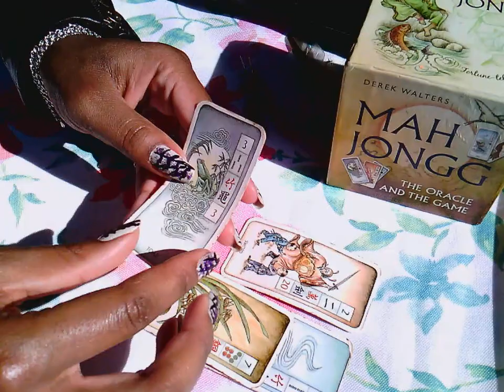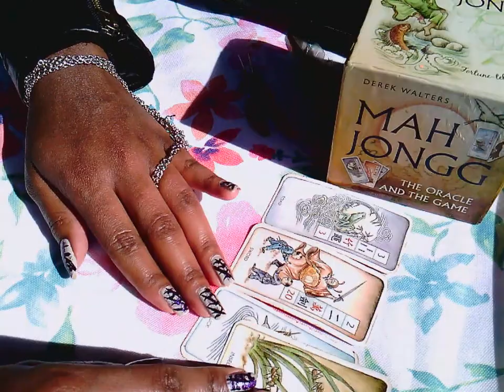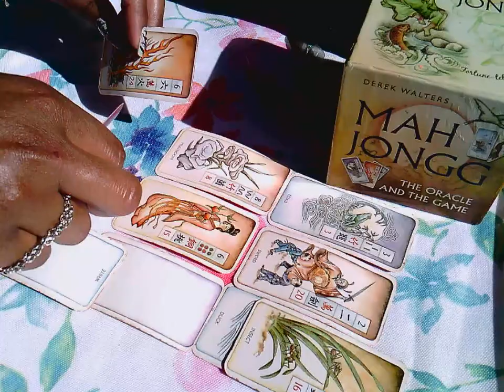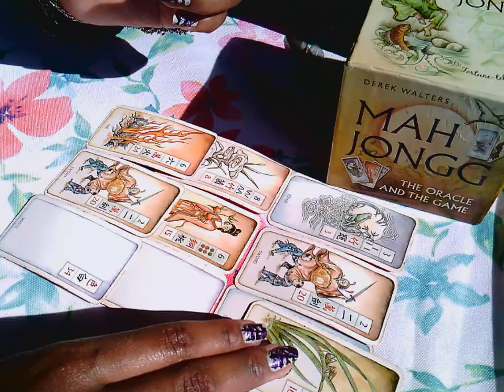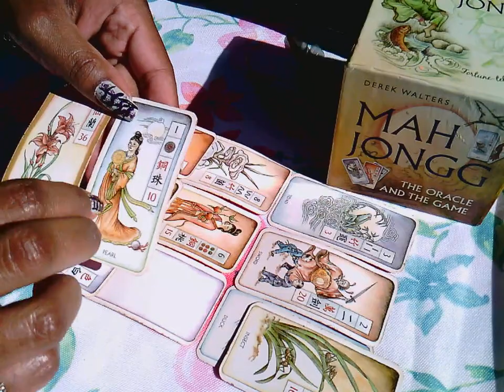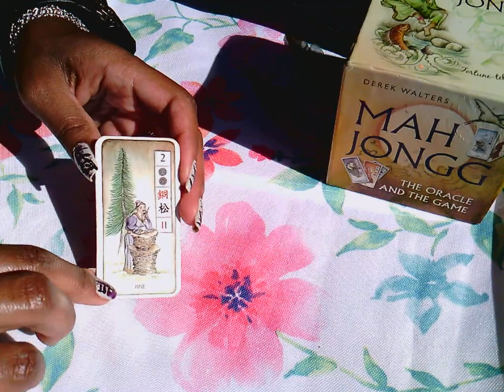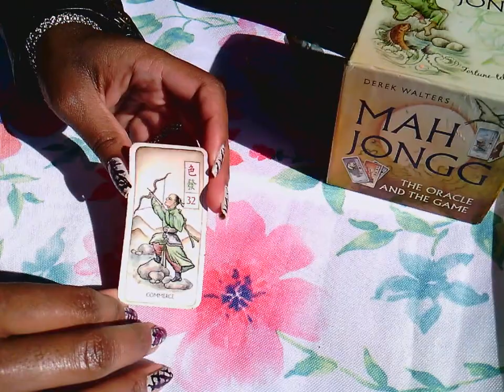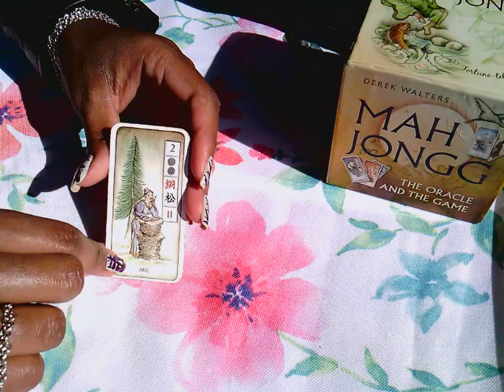Fire Signs: Partnerships are NOT What They Appear to Be! | Week of October 28, 2019